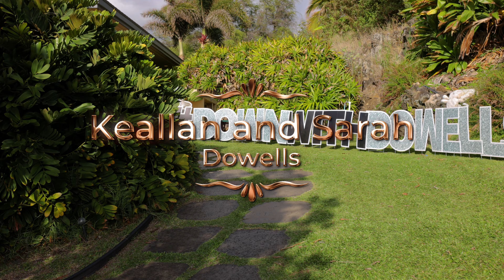Keallan and Sarah Dowells | MAUI WEDDING VIDEO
You came for the wedding, but you stayed to get

A beautiful ceremony turned wild night in celebration of this beautiful couple.  Keallan and Sarah Dowells!  It was an honor and a pleasure to shoot this wedding video.  It made me emotional during the editing process because of how beautiful the moments were!

Second Song -
Ga$ Money - Xavy Rusan